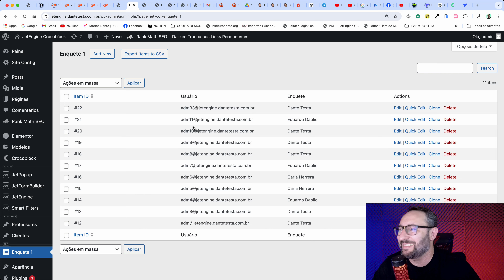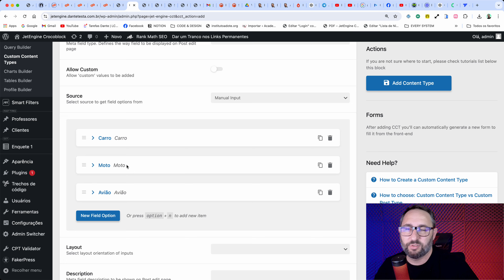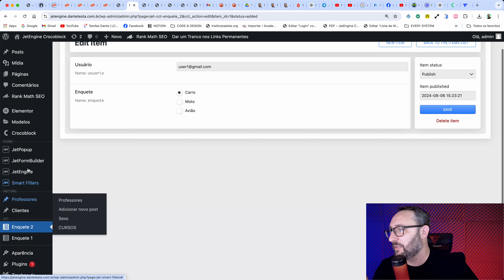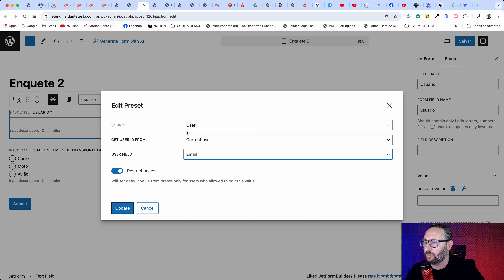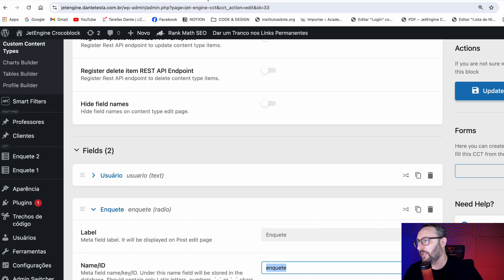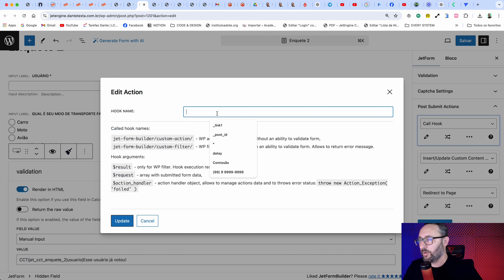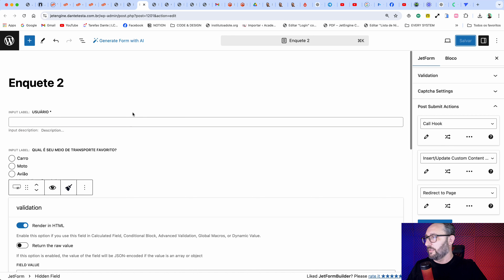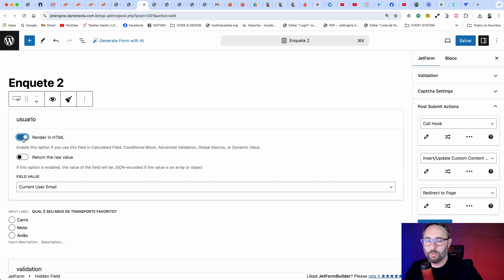Crie Enquetes de Votação no WordPress Usando CCT do JetEngine + JetFormBuilder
Quer aumentar o engajamento no seu site WordPress? Neste tutorial, vou te mostrar como criar enquetes interativas usando os poderosos plugins Jet Engine e Elementor. Vamos passar por todo o processo, desde a configuração inicial, criação do formulário de votação, até a exibição dos resultados de forma dinâmica e personalizada. Perfeito para quem quer transformar a experiência dos usuários e obter feedback valioso.

🟢 Colabore com meu trabalho adquirindo esse plugin de enquetes por apenas R$20,00

Cupom: DANTEFULL

🔥 Venha ser um JetMaster e Domine o WordPress + JetEngine

🔥  SERVIÇOS DE HOSPEDAGEM DE SITES:

Melhor Servidor de Hospedagem Custo Benefício com Suporte Brasileiro